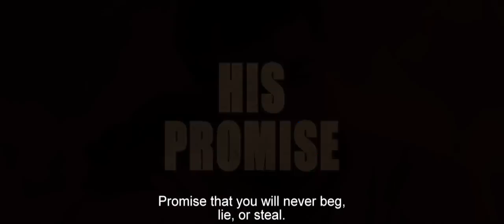The Buddhist Monk Movie Trailer #1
The Buddhist Monk movie is a feature length film based on a true story in pre-independent India of a man who was forced by the British Raj to pretend to be a Buddhist Monk and steal sacred scriptures for them from the Dalai Lama’s Potala Palace in Tibet!

Starring Madhu Kandhari, an accomplished Indian actress, singer, model and director as Aruna (Nain’s wife); and Shantanu Arora in his first main role as Sukh Nain Singh (The Buddhist Monk).

The film was shot on location in Leh, Ladakh (Kashmir), bordering Tibet, and in Pataudi, Haryana, located near Delhi, India.

Visit the Buddhist Monk Official Website for exclusive outtakes, movie clips and much more!